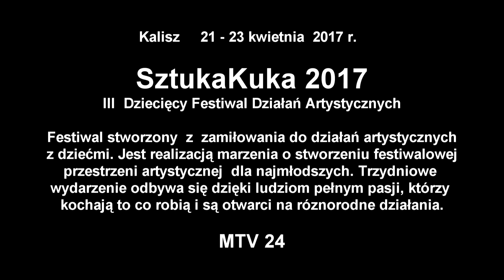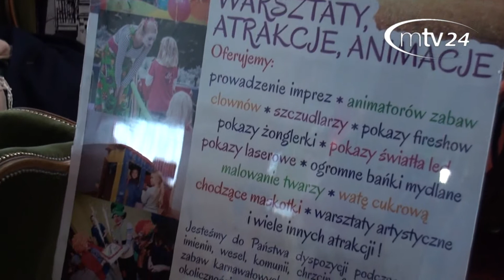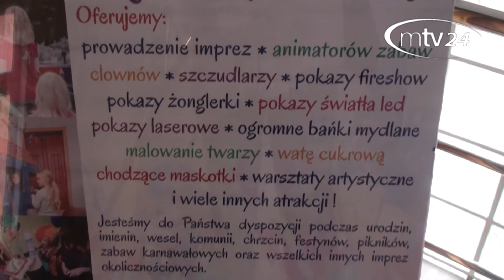SztukaKuka 2017 - III Dziecięcy Festiwal Działań Artystycznych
Kalisz 21-23 kwietnia 2017 r.

Festiwal stworzony  z  zamiłowania do działań artystycznych z dziećmi. Jest realizacją marzenia o stworzeniu festiwalowej przestrzeni artystycznej  dla najmłodszych. Trzydniowe wydarzenie odbywa się dzięki ludziom pełnym pasji, którzy kochają to co robią i są otwarci na różnorodne działania.